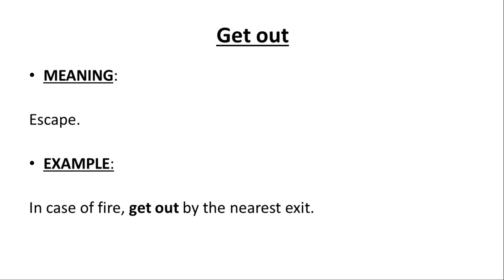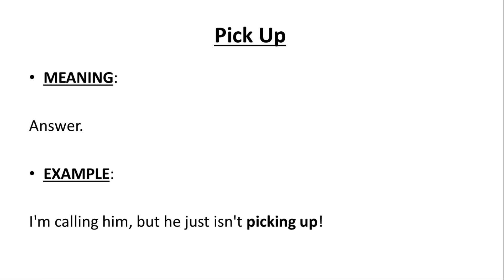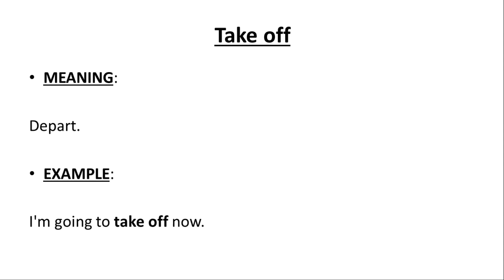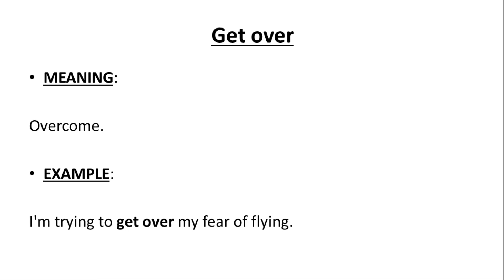Phrasal Verbs #4 | Useful Phrasal Verbs | Spoken English to Tamil Translations | Learning Tricks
In this video, I have explained about Phrasal Verbs with Tamil meaning.

This Video contains English Phrasal Verbs with simple Tamil Explanations.

The Phrasal Verbs are Get out, Pick Up, Take off, Get over, Kick off.